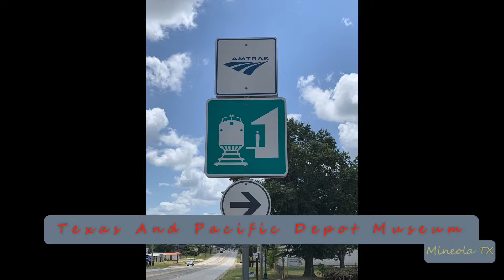2022-08-30i Amtrak #22 Texas Eagle Eastbound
2022-Aug-30i Amtrak #22 Texas Eagle Eastbound